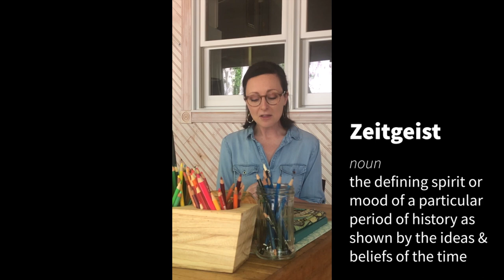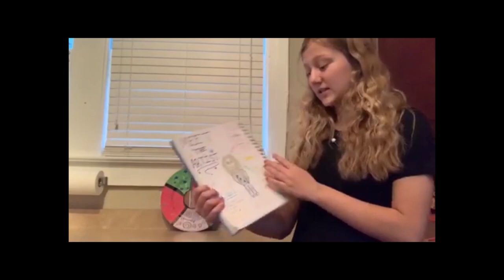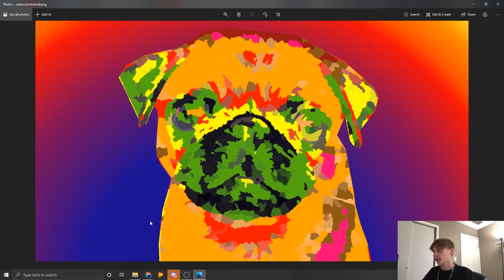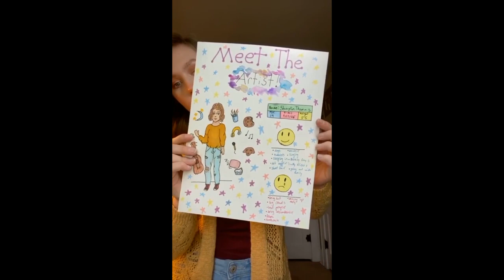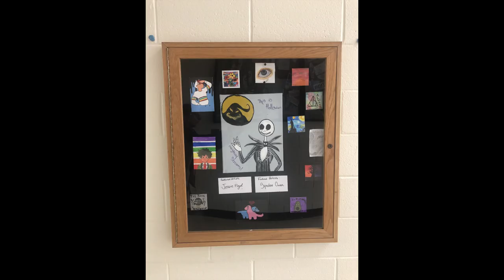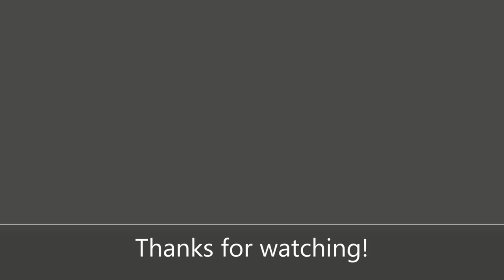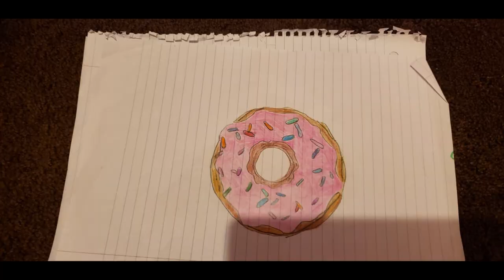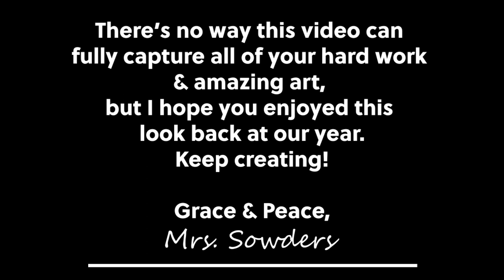Mitchell Junior High Virtual Art Show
Thanks for stopping by our 2020 Virtual Art Show!